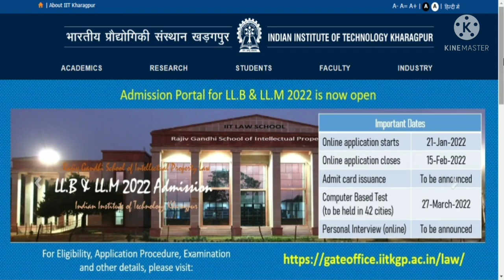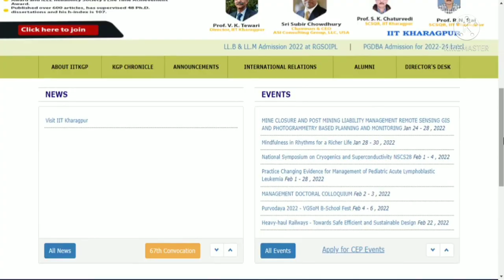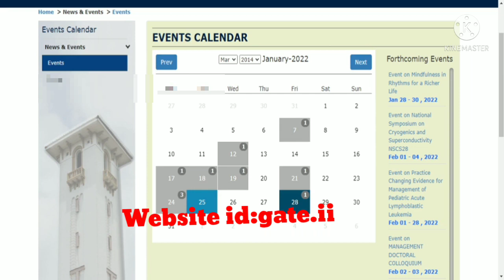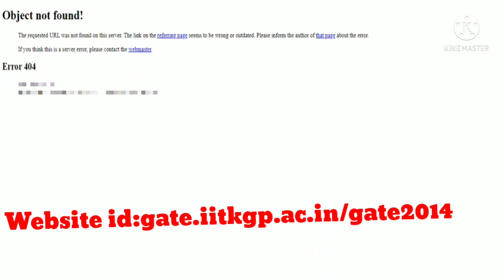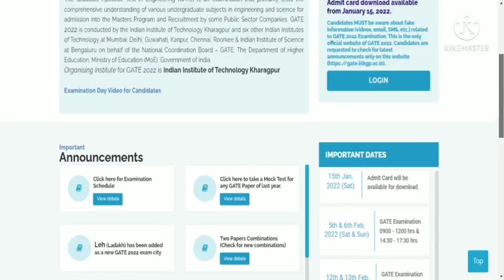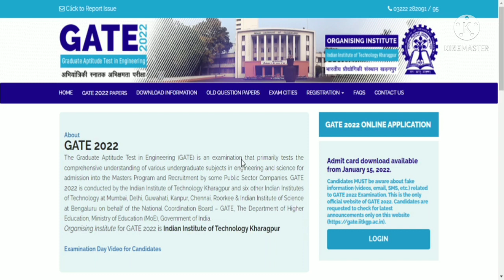IIT Kharagpur Conducts GATE exam on March!!Chances of Postponement are increasing!!Current Update🙌🙏😎